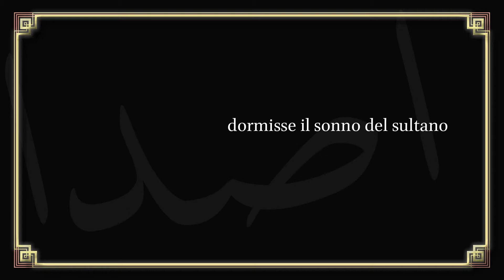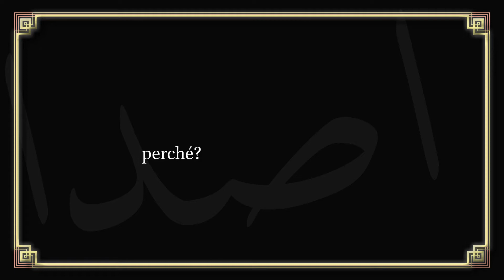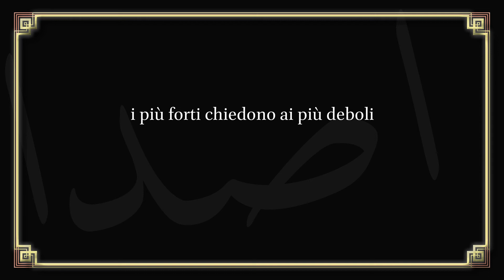Riverberi di Letteratura Araba: #08 Urmann - 06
Jolanda Guardi presenta in podcast:
lettura del racconto "Urmann" di Yusuf Idris, sesta parte.
Tradotto dall'arabo da Jolanda Guardi e Nadia Rocchetti.